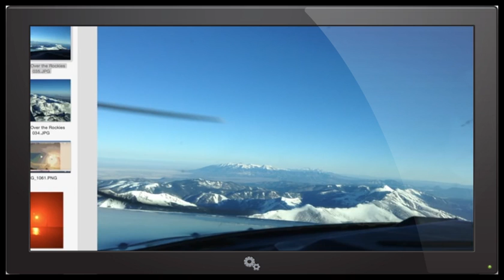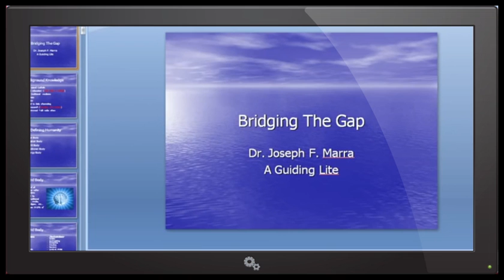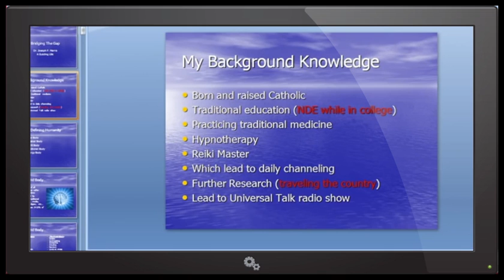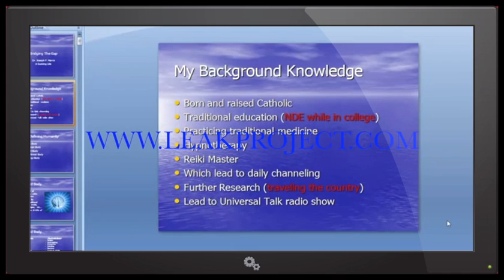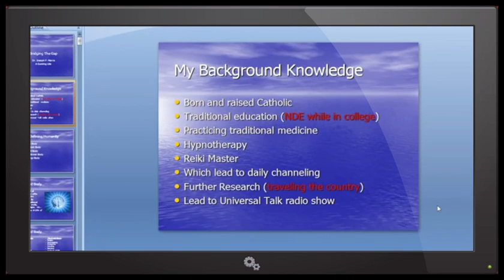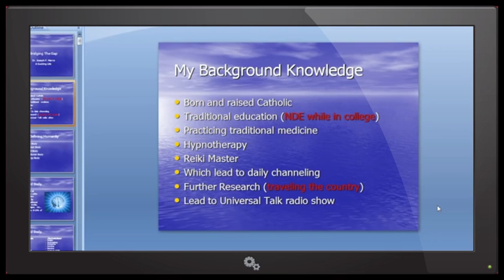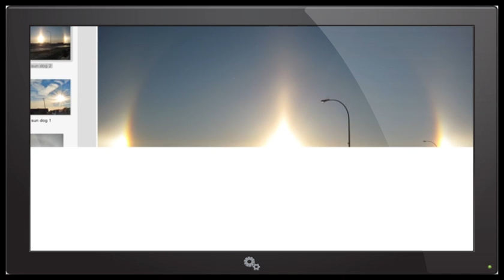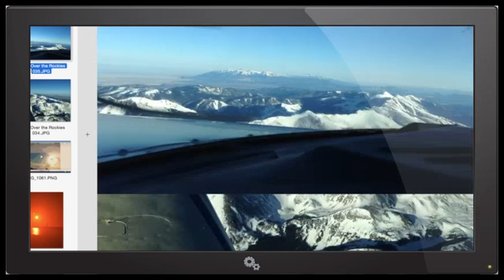Awesome UFO Video - CERN Stalling Pole Shift - Contact - Dr Joseph Marra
Awesome Interview with Dr Joseph Marra.  He records what looks like a second sun on his phone that does not move like the other lens flares in the footage.  Then he figures out a way to filter the camera even better and wait until you hear what happens.  Then he shows us some amazing video footage of 3 Enormous craft above Phoenix that are visible for several minutes.  We spend some time showing the audience common lens flare phenomena that looks like the Winged Destroyer or the Infamous Planet X. We discuss the effects of the Media and Mind Control, Spirituality, The Dualistic Universe and much more.